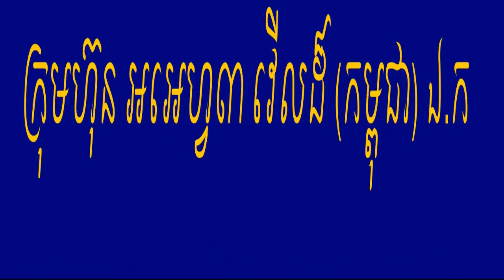rf3ការសម្ភាសអ្នកជម្ងឺ(The patient interview)